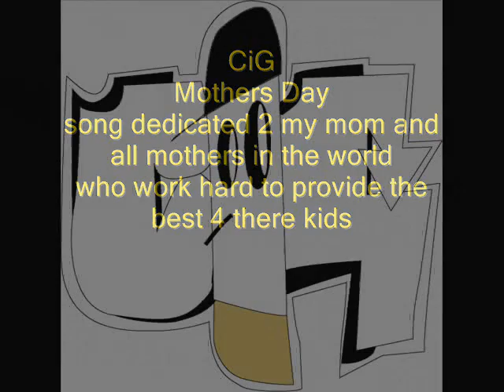CiG- Mothers Day ( 2007 )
Song from 2007 dedicated 2 my mother...